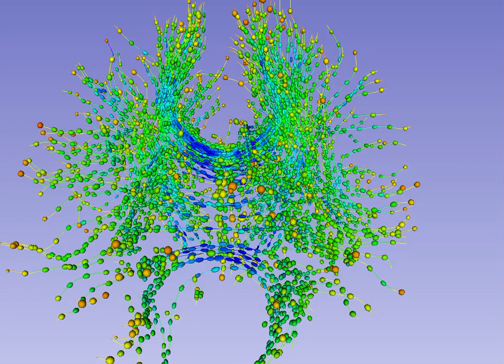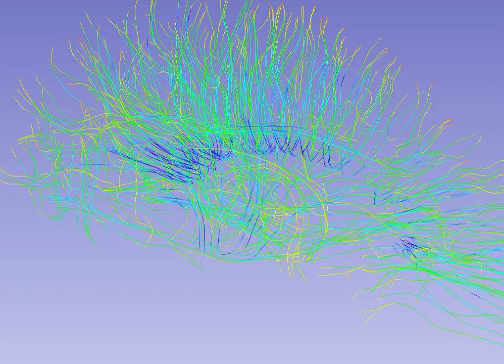Diffusion Tensor Tractography DTI MRI 4 - William Edward Hahn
Fall 2012
William Edward Hahn
Center for Complex Systems and Brain Sciences